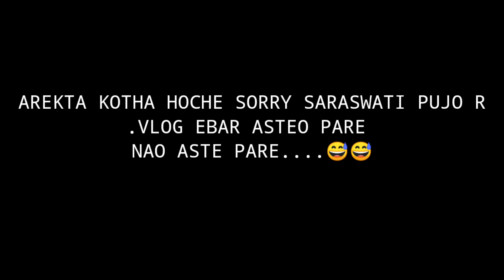SCHOOL VLOG❤| MEETING AFTER 2 YRS✌| Blueskygirl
*NOTE* - THIS VIDEO IS ONLY FOR ENTERTAINING PURPOSE... DON'T TAKE ANYTHING OR ANY WORD AS SERIOUS ... IT'S JUST FOR FUN... AND HERE IN THIS VIDEO WE DIDN'T HURT ANYONE THAT'S FROM EDITING OR ANYTHING ELSE...OR IF ANYONE GOT HURTEDFOR ANY REASON THEN SORRY🙏. SO DON'T GIVE ANY HATE COMMENTS OR HATE THE VIDEOS. 🙏

THIS VIDEO IS JUST FOR FUN. SO PLEASE DON'T TAKE IT SERIOUSLY .

WARNING - WORST COMMENTS NOT ALLOWED☝.